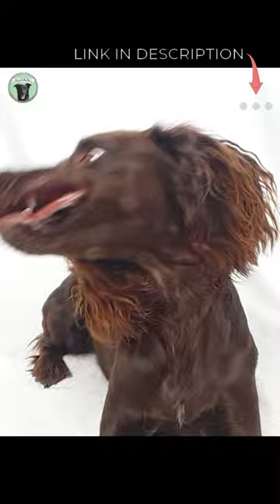Cocker Spaniel Catching Treats in Slow Motion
Minnie the Cocker Spaniel is attempting to catch treats in slowmotion